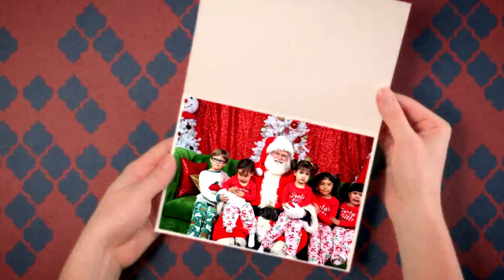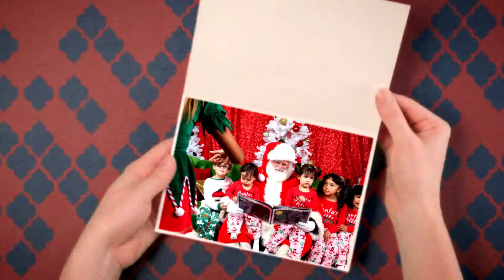Derosa Christmas 2017